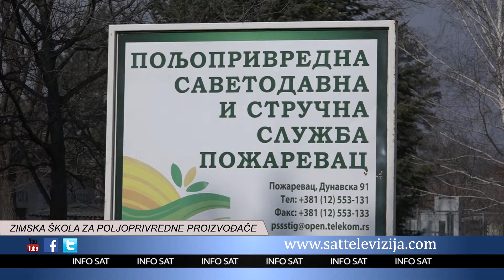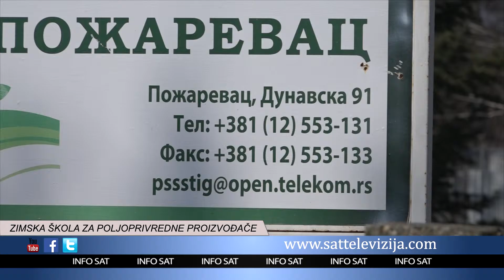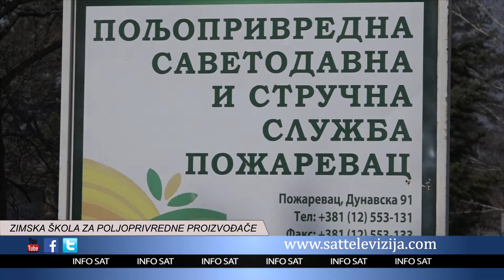ZIMSKA ŠKOLA ZA POLJOPRIVREDNE PROIZVOĐAČE